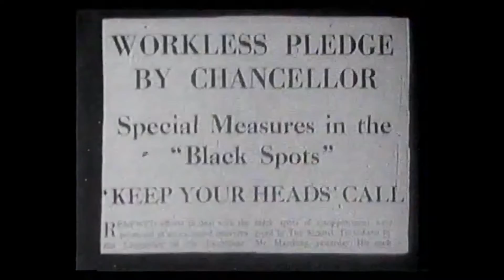That was the week that was Intro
That was the week that was is considered a significant element of the satire boom in the UK in the early 1960s,